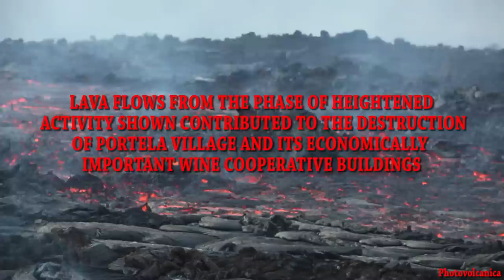Lava Flows Extremely Close, Fogo Volcano Eruption, 2014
After crossing tremendously hot lava deposits it was possible for a short time to get really close to the lava flows of Fogo volcano near their source where they are at their hottest and most fluid. The ground was so hot that the soles of my shoes were smelling of burning rubber and the feet of my tripod melted.
Further downstream, the flows sadly destroyed the settlement of Portela.